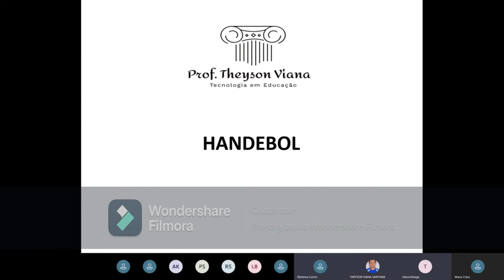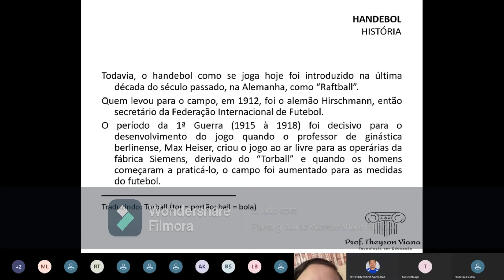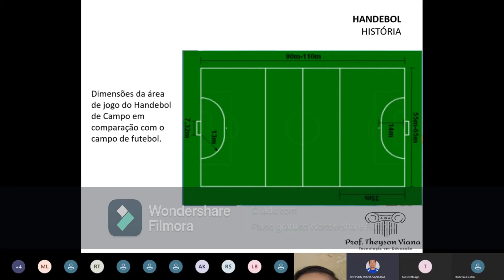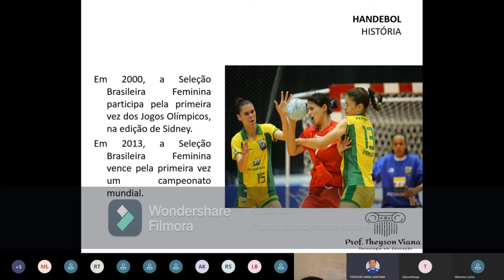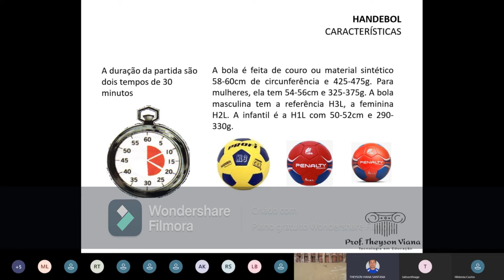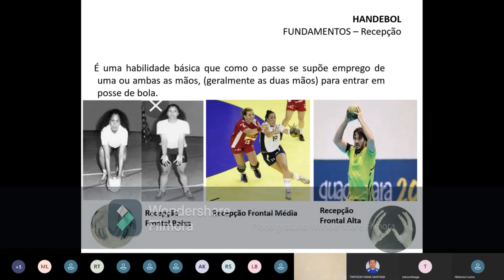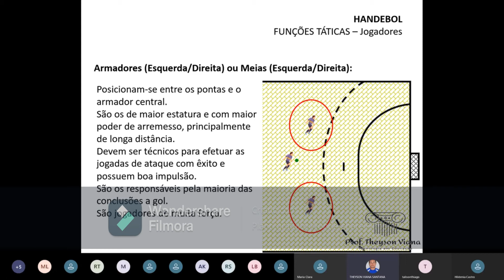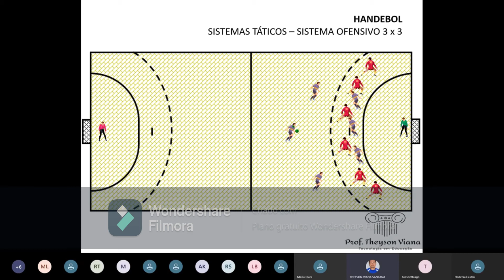HANDEBOL NA ESCOLA